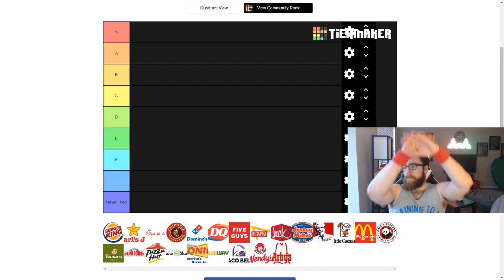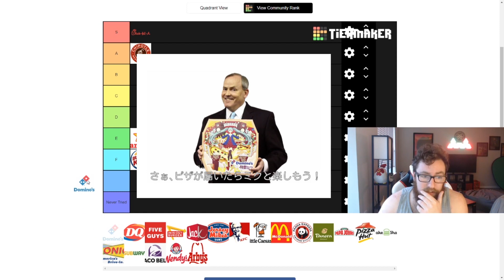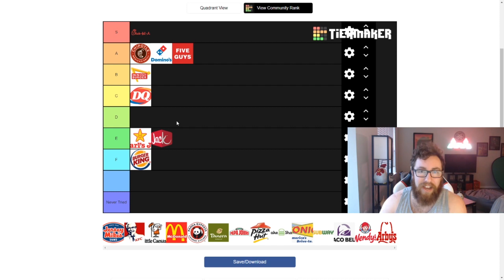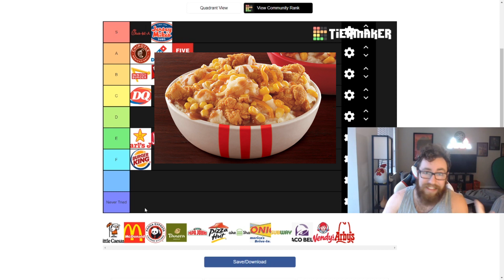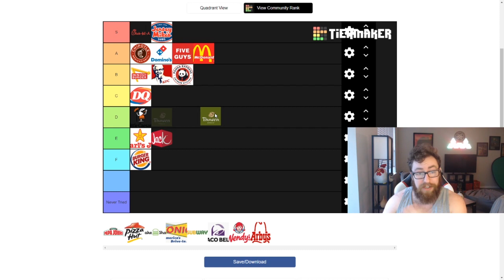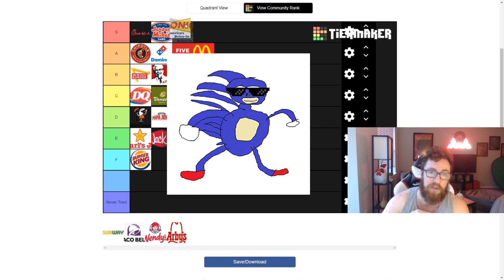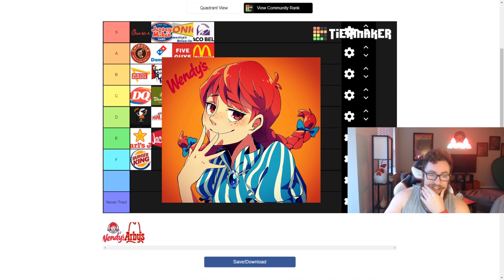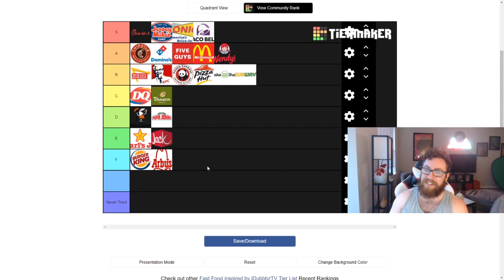The Ultimate Fast Food Tier List.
Whataburger is not included in this review because it is too powerful, and is in a tier of it's own. Thank you.